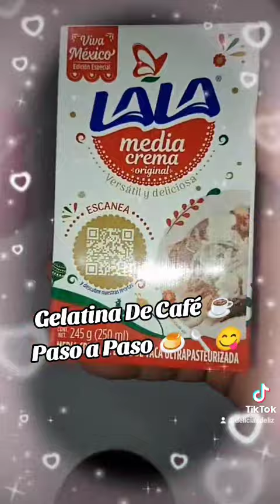GELATINA DE CAFÉ ☕ Paso a Paso Clase gratis 📦🎁👸🏻 Bien fácil, con los mejores Tips 💖👌🏻🍮🥣🥳✔️💖📲